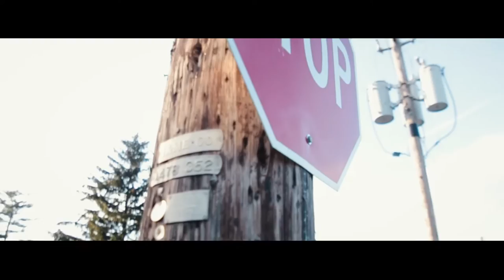So close by Dave Reynolds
So close is a gritty raw visual of the neighborhood where Dave Reynolds learned to survive. With the great @olubeatsyl eye for detail this viseo brings the song to life in a way that reasonates with the everyday grind. Dave Reynolds is an extraordinary rapper with an unorthodox style mixed with witty word play, thought provoking lyrics, and in your face unapologetic realism. Dave Reynolds is an unsigned artist from fort wayne who as stated in the chorus vows" to put his city on the map". This is absingle of upcoming mixtape titled April Showers. Be on the look out for him and the rest of the Roofless family in the near future.